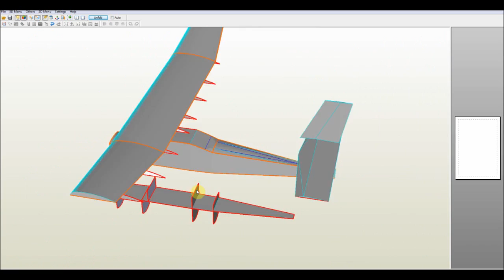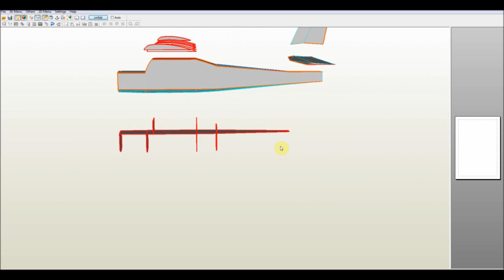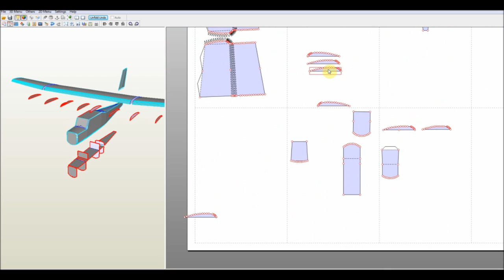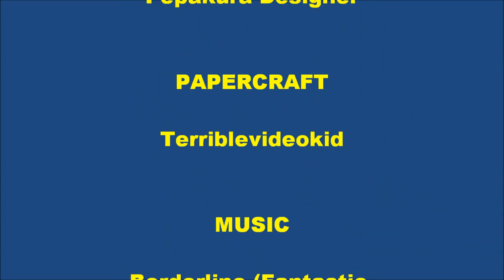Making a Pepakura Plane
Taking the model made in Google Sketchup and using Pepakura Designer to make a paper model. It even flies! But I haven't been able to properly test how well due to the weather conditions where I live.